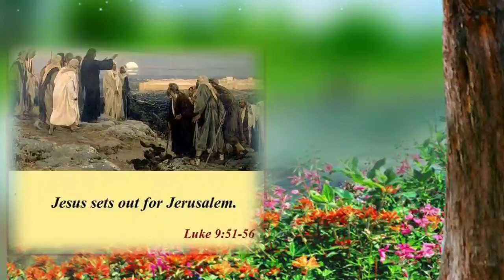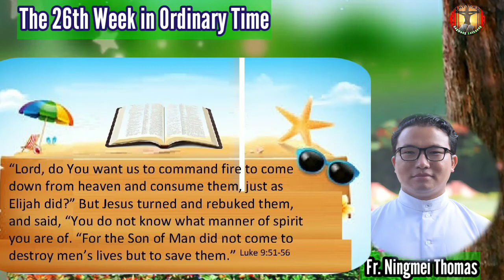Jisu rui Jerusalem biak thang tatmei_Luke 9:51-56_ Rongmei Catholic daily Readings Reflections